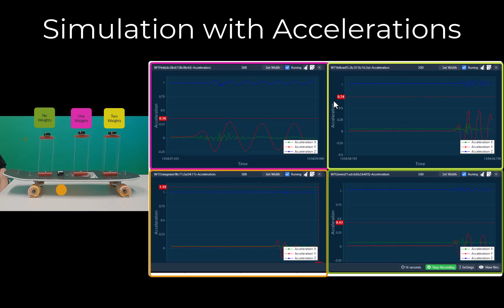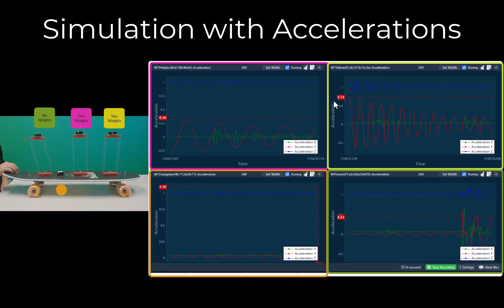Video 4 Three single story buildings with weights